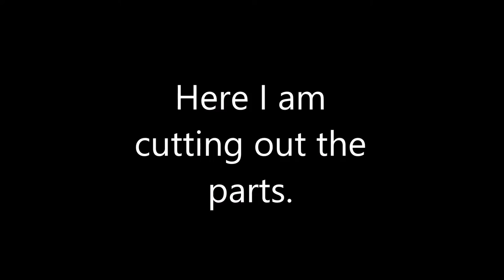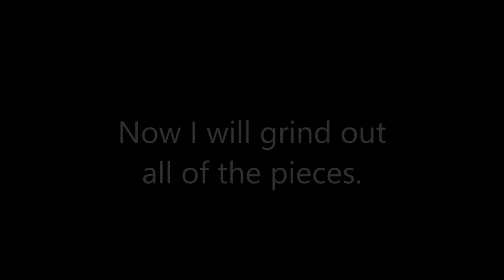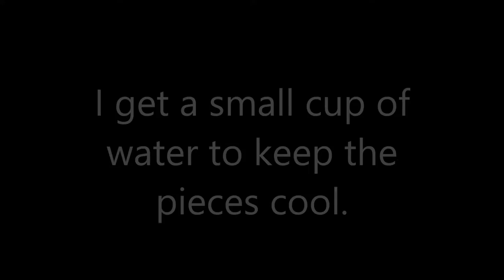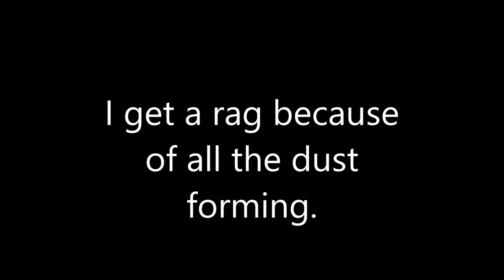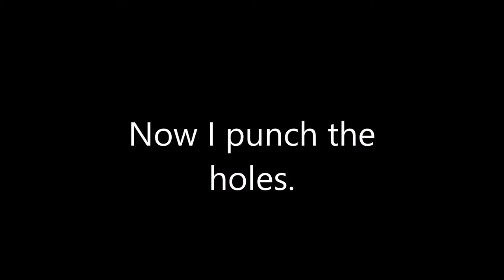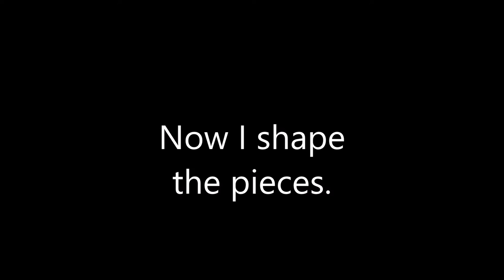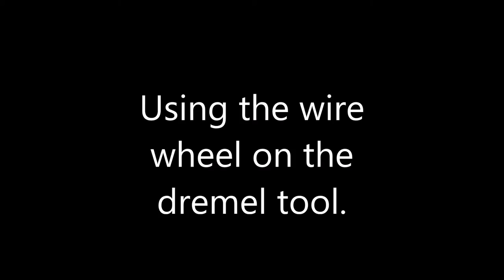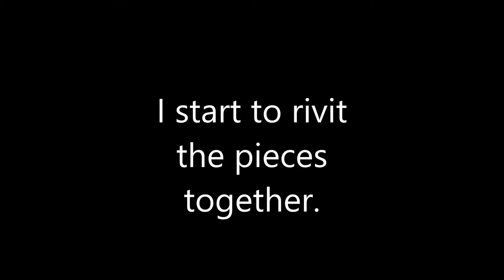Dragon Rider Ring Build Timelapse | David Guyton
David Guyton Dragon Ring Build Timelapse.

The RAT - FALLOUT Electronic

Shirk - Haunted